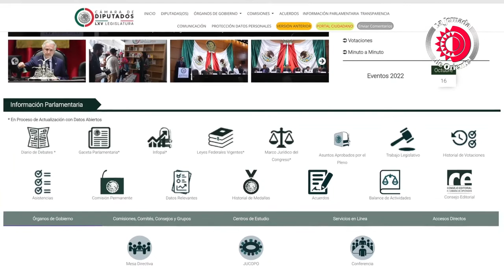Pocas iniciativas y escasa presencia en sus distritos de los diputados federales de Puebla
Pocas iniciativas y escasa presencia en sus distritos caracterizan a la mayoría de los 21 diputados federales que tiene Puebla